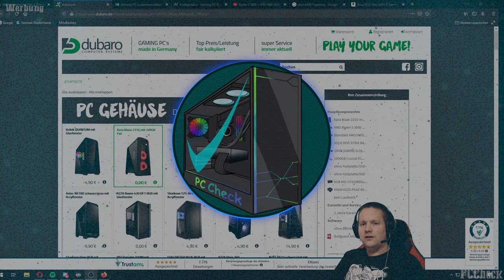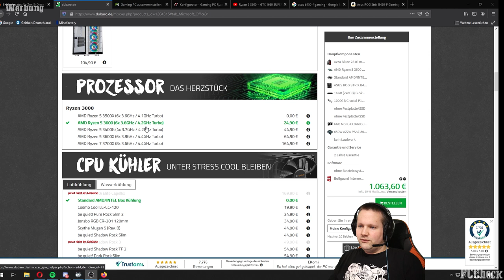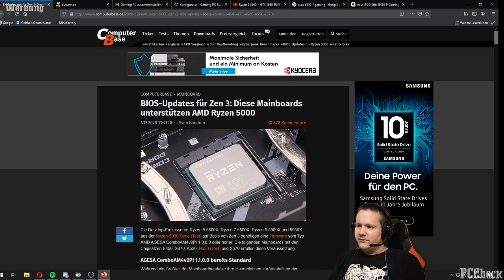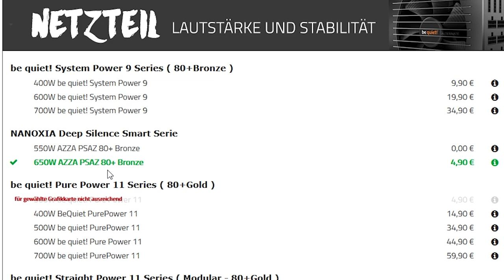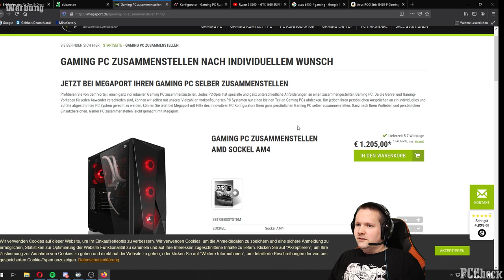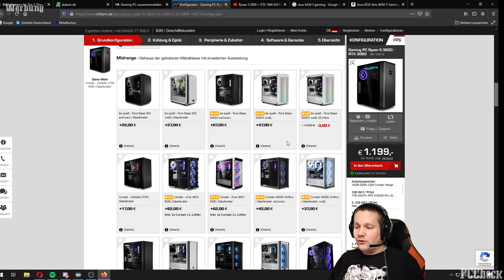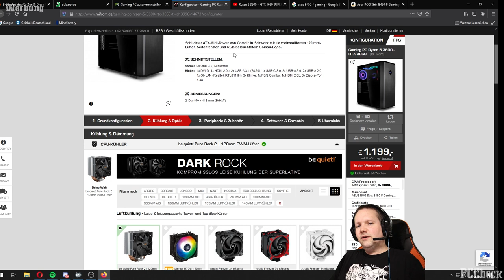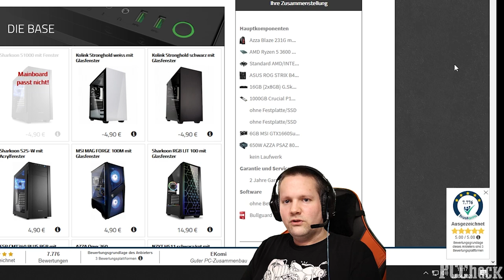PC Check - Meine 1000-1200 € Config für euch! - Inkl. FPS-Test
+++Quellenangaben+++